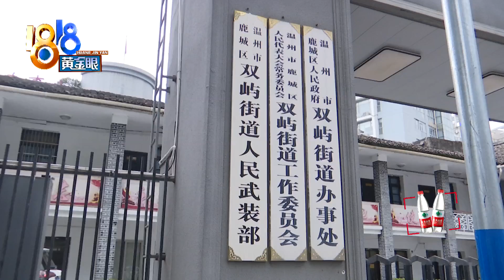【1818黄金眼】货车来来往往，男子称大桥噪音影响做题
温州的李先生在培训机构上班，他说平时回家也会做做题目，可自从去年9月份住进新家，做题时总是很烦躁，做不出来。李先生说，这跟旁边的一座大桥有关。